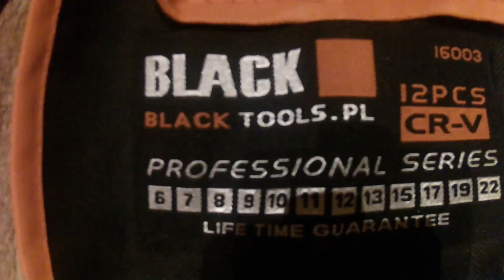Zestaw Kluczy Nasadowych i płasko-oczkowych BLACK - OPINIA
Witajcie!
Dziś test kluczy i opinia kluczy nasadowych.